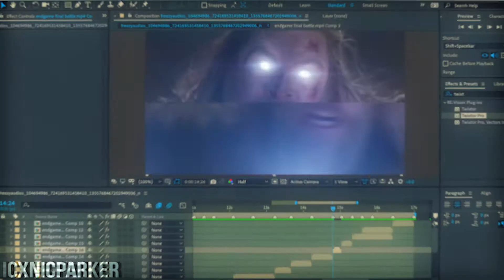avengers endgame edit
I know I haven't posted in a while. But, here's an edit that I recently made. If you're wondering I've been using After Effects since May. You can check out the edit on my account on instagram if you want

Also the audios is not mine